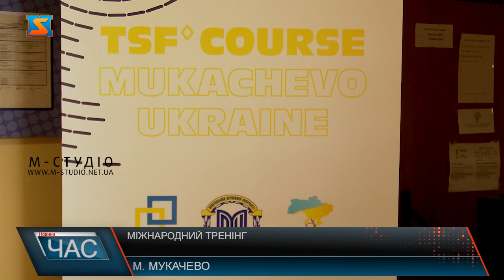Міжнародний тренінг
Закарпатська обласна дитяча лікарня спільно з Українською асоціацією ортопедів-травматологів та Проєктом нейрохірургічного навчання Razom Co-Pilot Project організувала Міжнародний тренінг «Корекція деформацій кінцівок гексаподом». Метою цього курсу є вивчення принципів оцінки деформацій кінцівок та методів їх корекції апаратами зовнішньої фіксації з комп’ютерною навігацією, каже Юрій Дем’ян. Керуюча справами Закарпатської обласної ради Мирослава Ливч та заступник голови Закарпатської ОВА Юрій Гузинець з вітальним словом виступили перед присутніми та вручили лікарям подяки. Захід відбувся на базі Мукачівського Державного Університету. До заходу долучилися лікарі-ортопеди Міністерства Оборони, представники Закарпатської обласної військової адміністрації, Закарпатської обласної ради та освітяни. На муляжах світові спеціалісти демонстрували, як працює ця методика. Лікарі кажуть, активно впроваджуватимуть новітній спосіб лікування кінцівок у свою практику. Цей алгоритм лікування фахівці використовуватимуть для терапії військовослужбовців. За словами Єлизавети Біров, мукачівські лікарі єдині, хто працює з цією методикою вже більше двох років. Медики додають, що впровадити цю методику їм вдалося завдяки спільній праці благодійного фонду «Разом для України, виробників ортопедичних імплантів та закордонних партнерів.